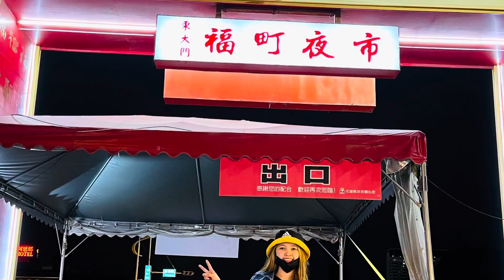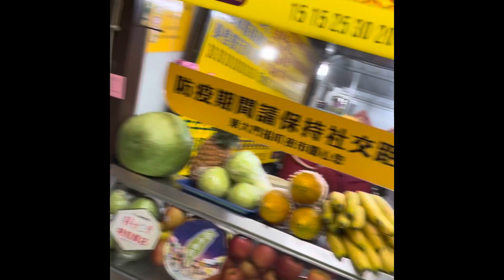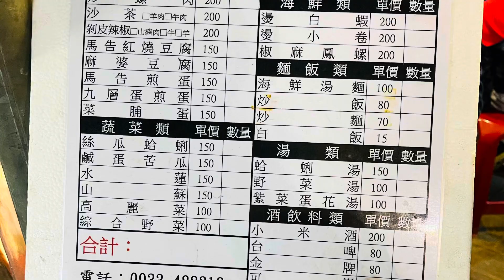Hualien night market 🇹🇼